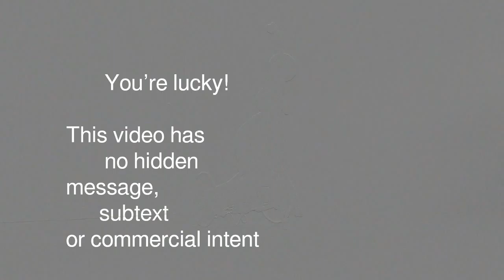Somebody Did Something Then The People Came #213